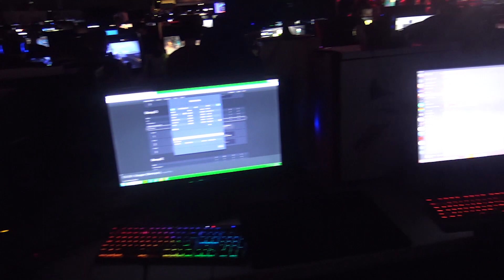Tag med ACES Esport & Entertainment til NPF 2019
Tag med pigerne fra ACES til NPF 2019 og se hvordan det gik i deres deltagelse i Semi-pro turneringen.
ACES esport & entertainment er en af danmarks få kvindehold med fuldt dansk lineup. Pigerne deltager i de LANS og turneringer, som er muligt, både for herrer og damer.